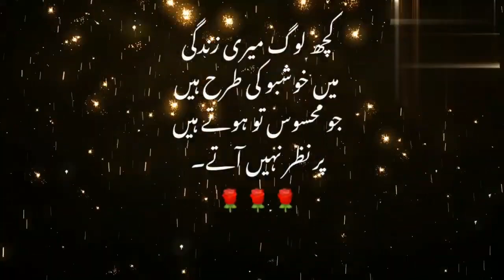Deep laine Short WhatsApp New 2023 Stuts Shah Zaman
Deep# laine# Short# WhatsApp# New# 2023# Stuts# Shah Zaman#best